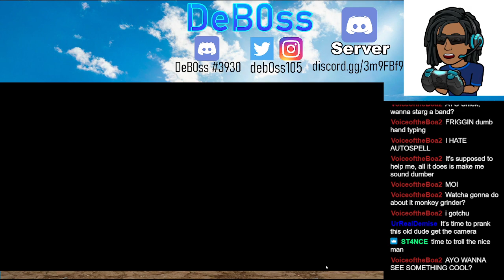Trolling With A Song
Clip form my stream of The Legend of Zelda - Ocarina of Time 3D.